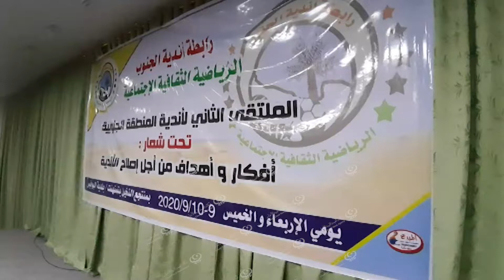رابطة أندية الجنوب تنظم ملتقاها الثاني في تمنهنت LCNA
وكالة الغيمة الليبية للأخبار - تمنهنت.
افتتح بمحلة تمنهنت في بلدية وادي البوانيس فاعليات الملقى الثاني لرابطة اندية الجنوب بمشاركة (47) نادي من مختلف مناطق الجنوب حيث شهد افتتاح الملتقى إلقاء عدد من الكلمات من قبل الجمعية العمومية ومجلس إدارة رابطة أندية الجنوب وكلمة هيئة الشباب والرياضة سبها، وكلمة الاتحادات الرياضية بالجنوب وخلال اليوم الأول للملتقى تم مناقشة النظام الأساسي للرابطة ويناقش خلال اليوم الثاني خطة عمل الرابطة لعام كامل.